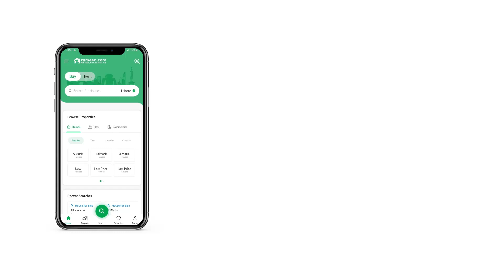5 MARLA FLAT FOR SALE IN H-13 ISLAMABAD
1bedroom
Walking Distance from Sirinagar Highway
Walking Distance from NUST university
Walking Distance from McDonald & Petrol pump
10 mins drive to Islamabad international airport